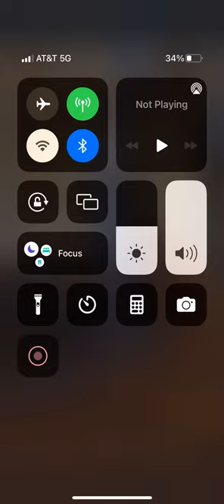Call me savage bat cashapp $kbee2700